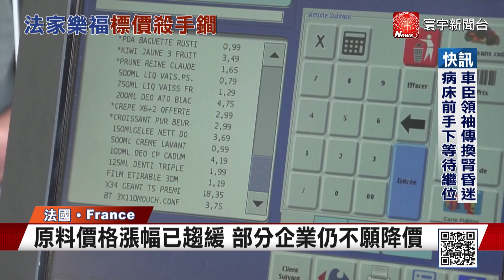力抗「縮水變相漲價」 家樂福出奇招反應佳｜寰宇新聞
在萬物齊漲、民生壓力節節攀升之際，法國連鎖超市「家樂福」大出奇招，試圖施壓製造商，希望他們在即將到來的供應合約談判時，增加降價幅度。雖然現在通膨已趨緩，但許多商品不僅縮水，價格還上漲，家樂福只好祭出殺手鐧，呼籲供應商，重新考慮他們的定價政策。